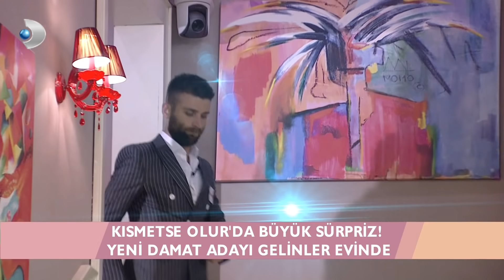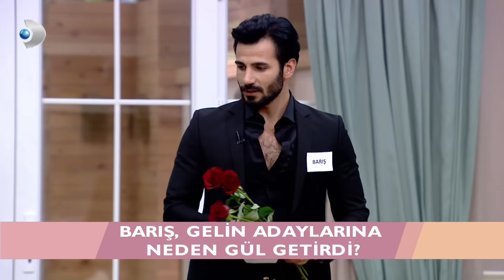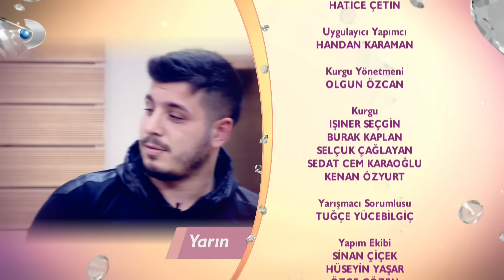Kısmetse Olur 14. Hafta 299. Bölüm - Full Bölüm